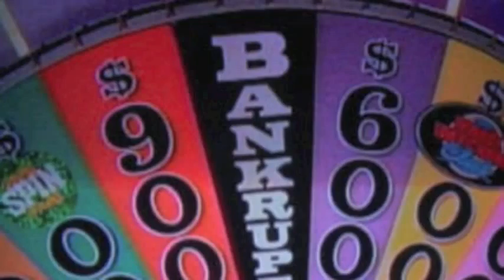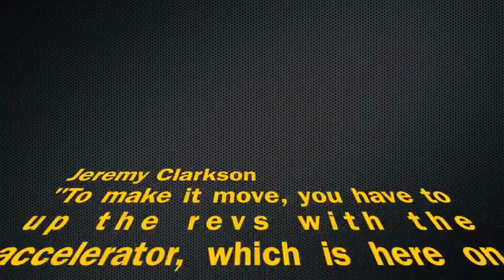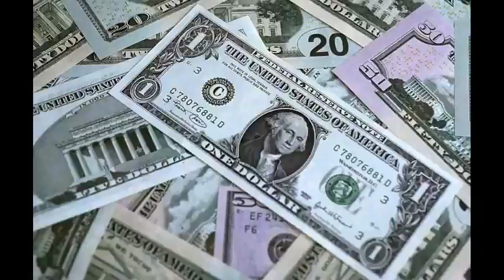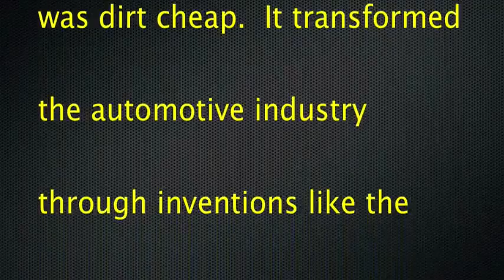Buckeye_Ford_London_Sprigfield_Columbus_Ohio_1903_Henry Ford, the Model T, and Ford Motor Co.flv